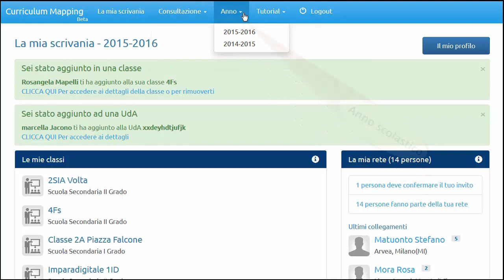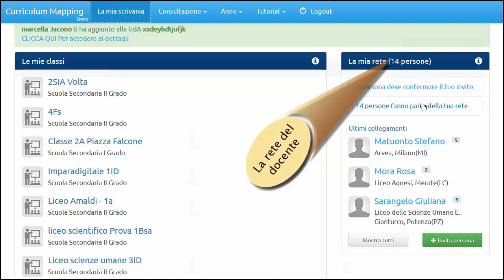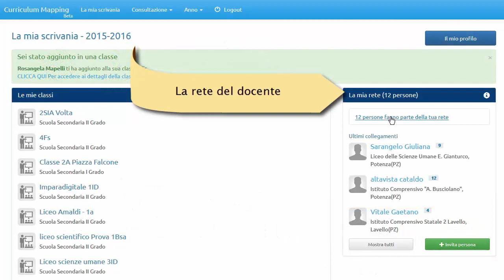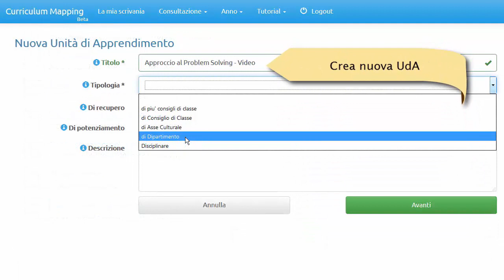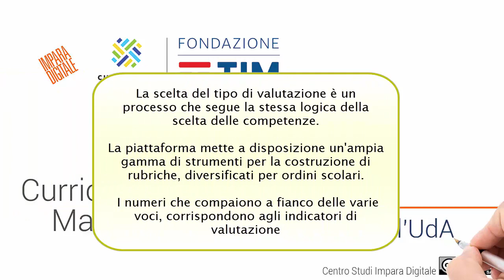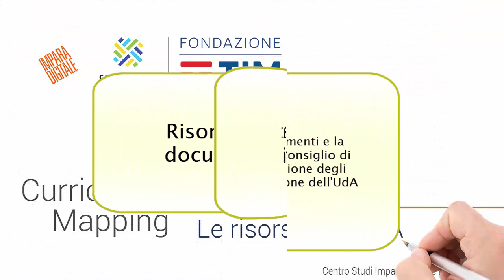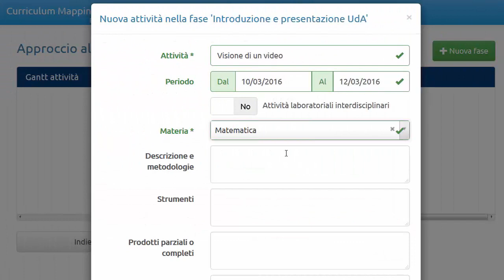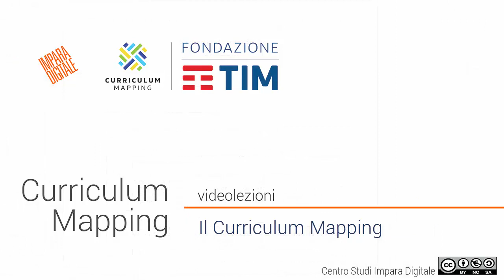Curriculum Mapping: panoramica